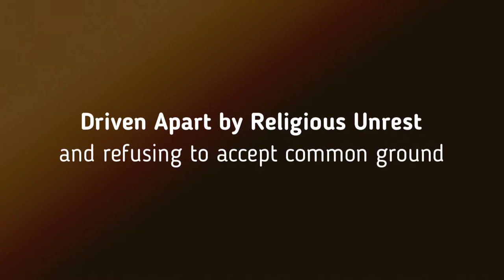Faith In America Today Trailer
Faith in America seeks to restore hope and patriotism by suppressing polarization. With this mission in mind TrueChat brings you the first true universal show on our network. Faith in America will be coming to you every Thursday by 6 PM with audio, video and text. Make sure you tune in for the journey beyond prejudice to help you become your best self and to help America.